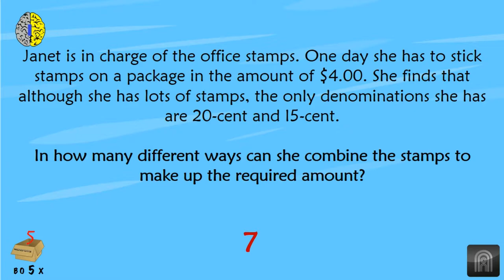5 puzzles that will blow your mind | Part 21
5-in-a-box puzzles to activate your left and right brain | Set of all new puzzles | Part 21

5-in-a-box puzzle series is a carefully crafted series of videos with 5 puzzles from different categories which aims to activate both your left and right brain.